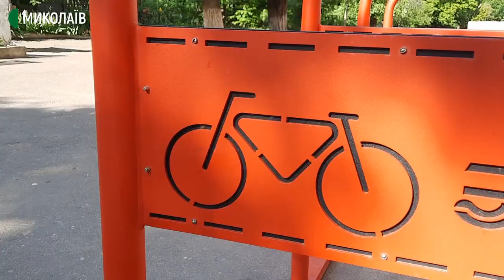У миколаївській школі встановили першу велопарковку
В 39-ій загальноосвітній школі в рамках всеукраїнського   марафону з правил дорожнього руху встановили першу велопарковку.